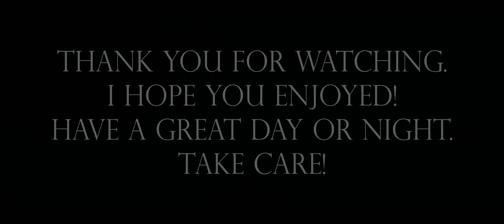Apex Legends - Kill Compilation #1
Why would you care? Well, there's no reason to if I am honest, but I am a casual gamer like many gamers out there and I may rage or might be lovey dovey, but at the end of the day I am as human as you are, so if you happen to feel like you will never get good at some game, I am here to tell you otherwise. We can all be amazing, perhaps even pros, just put your heart to it and game or do whatever your passion is.